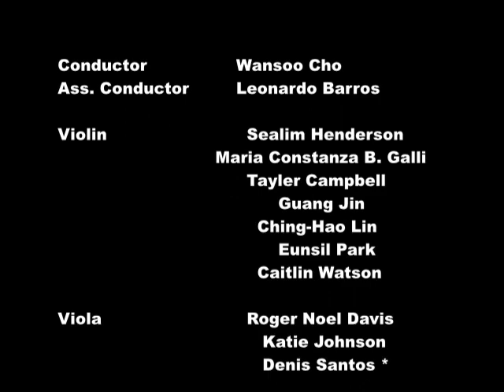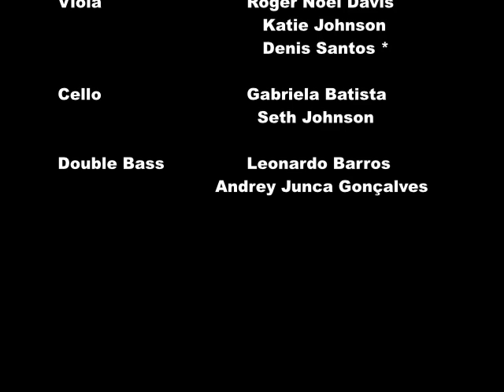Campbellsville String Ensemble - Fall 2012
Quatro momentos - Ernani Aguiar
Conductor:  Leonardo Barros